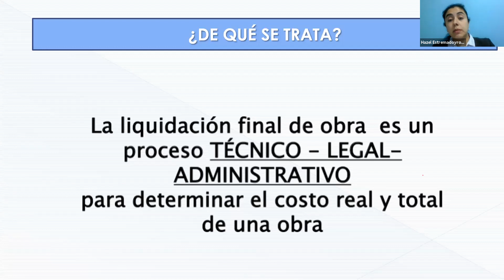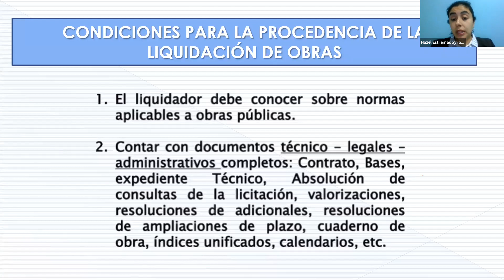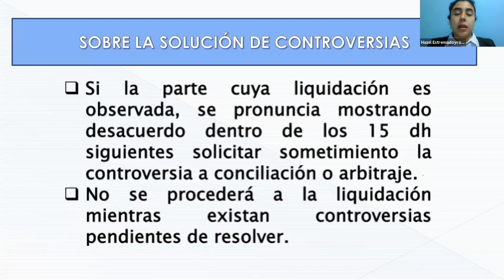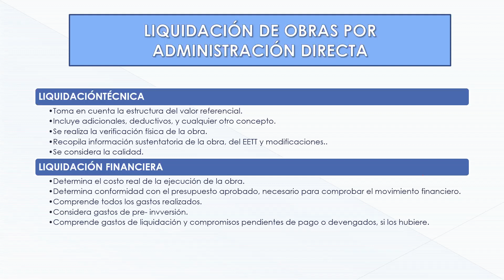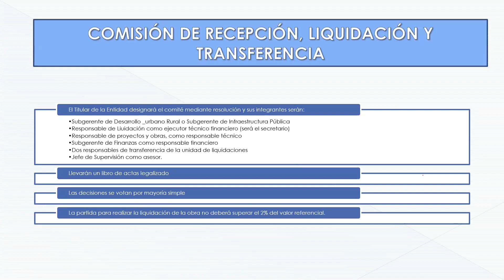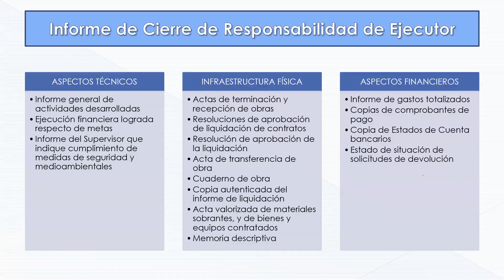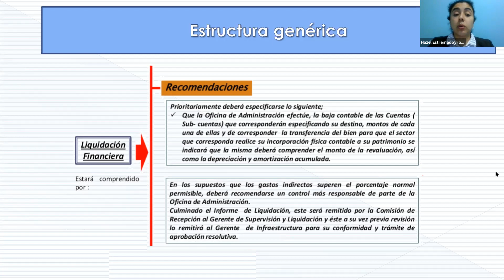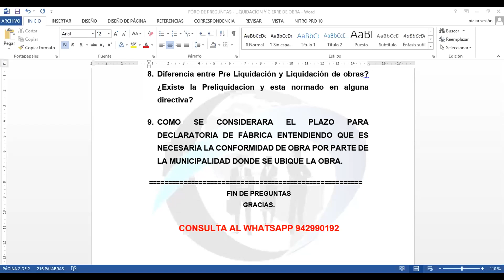LIQUIDACIÓN TÉCNICA Y FINANCIERA EN OBRAS PUBLICAS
EXPOSITORA: ING. HAZEL ESTREMADOYRO SIFUENTES